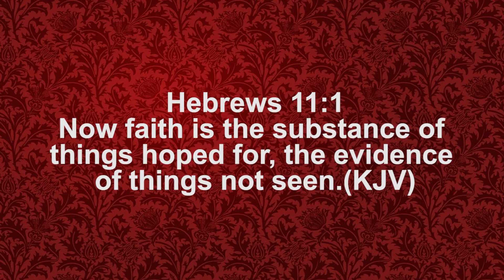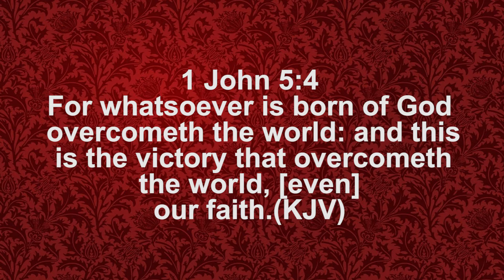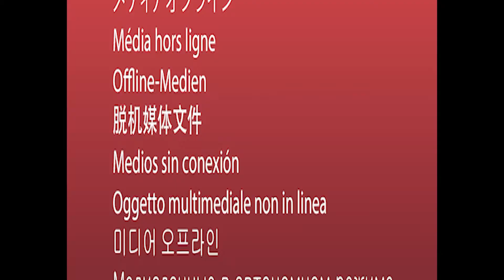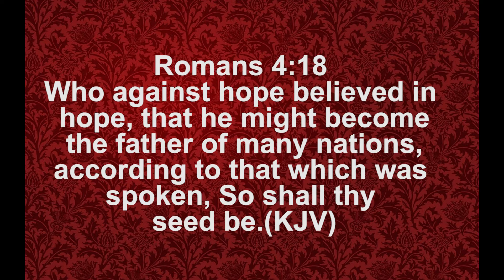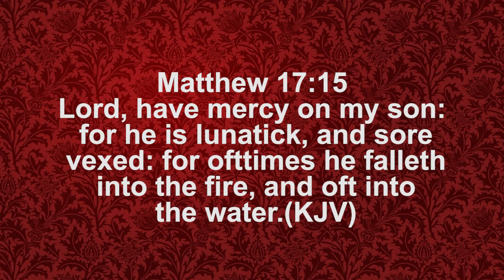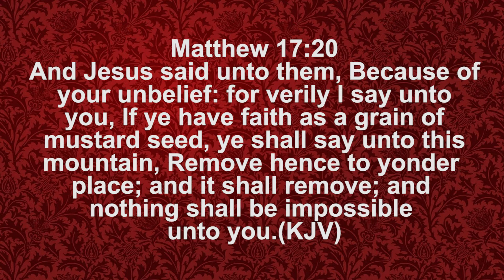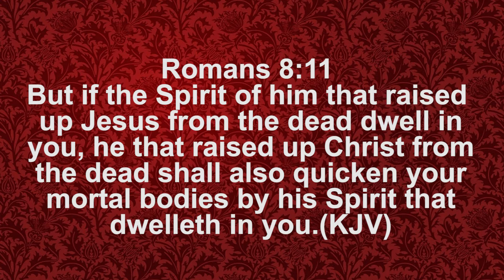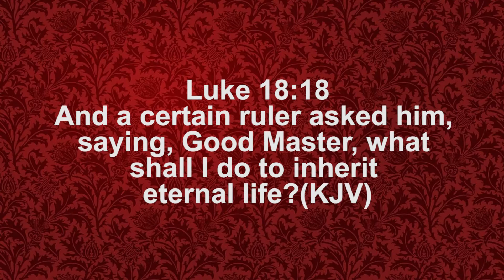Dynamic Of Faith By Pst Felix Okpotu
Faith is not foolishness; Faith is seeing it the way God sees it. In this video, I talked about Dynamic Of Faith. Please watch till the end to understand more about Dynamic Of Faith.

I know you won't like to miss any of our videos to come.